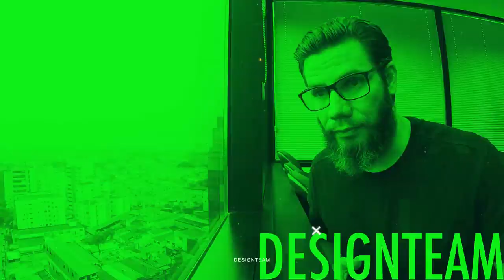A Influência do Product Owner (PO) no UX: Como Trabalham Juntos?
Nesse vídeo vamos entender um pouco mais sobre esse personagem no dia a dia de produtos digitais, o famoso P.O., Product Owner, dono do produto. E eu tive a chance de conversar com Rafael Helm,
E conhecer também seu treinamento sobre o papel do P.O.:

Nova indicação de livros dessa nova temporada 2019/2020:
* Mapeamento de experiências por Jim Kalbach

* Design Centrado no Usuário por Travis Lowdermilk

* UX Research: Practical Techniques for Designing Better Products por Brad Nunnally (Autor), David Farkas (Autor)

* Storytelling in Design por Anna Dahlstrom (Autor)

* Strategic Writing for UX por Torrey Podmajersky

* Ruined by Design: How Designers Destroyed the World, and What We Can Do to Fix It por Mike Monteiro (Autor)

* Think Like a UX Researcher: How to Observe Users, Influence Design, and Shape Business Strategy por David Travis (Autor), Philip Hodgson (Autor)

* UX Lifecycle: The business guide to implementing great software user experiences por Jeremy Baines (Autor), Clive Howard (Autor)

* Collaborative Product Design: Help Any Team Build a Better Experience por Austin Govella (Autor)

* Design for How People Think: Using Brain Science to Build Better Products por John Whalen Ph. D. (Autor)

* Designing with Data: Improving the User Experience with A/B Testing por Rochelle King (Autor), Elizabeth F Churchill (Autor), Caitlin Tan (Autor)

* This is Service Design Doing Methods por Marc Stinkdorn (Autor),

* Tragic Design por Jonathan Shariat (Autor), Cynthia Savard Saucier (Autor)

* Articulating Design Decisions: Communicate with Stakeholders, Keep Your Sanity, and Deliver the Best User Experience por Tom Greever (Autor)

* Sistemas de grelhas: Um manual para designers gráficos por Josef Brockmann (Autor)

* The Visual Display of Quantitative Information por Edward R. Tufte

* The Elements of Typographic Style: Version 4.0 por Robert Bringhurst

* Designing for People por Henry Dreyfuss

* Design – The Invention of Desire por Jessica Helfand (Autor)

* Somos um participante do Programa de Associados da Amazon Services LLC, um programa de publicidade de afiliados projetado para fornecer um meio para que possamos ganhar taxas vinculando à Amazon.com e sites afiliados.